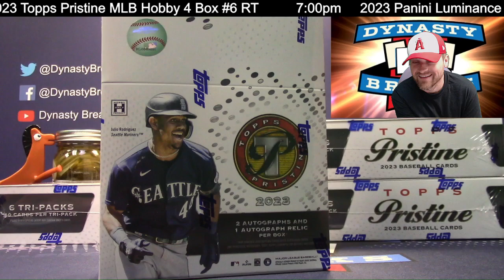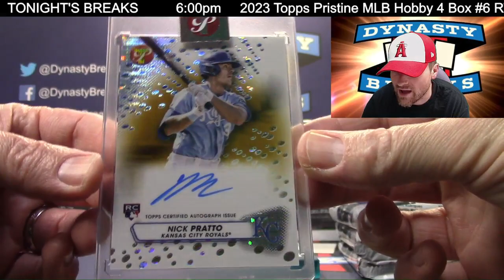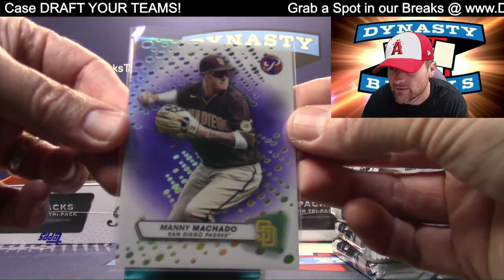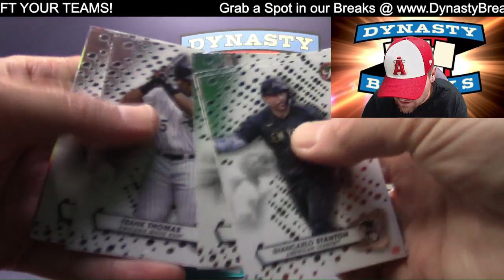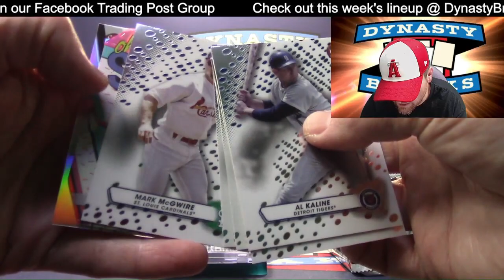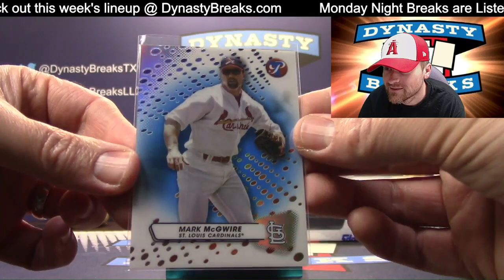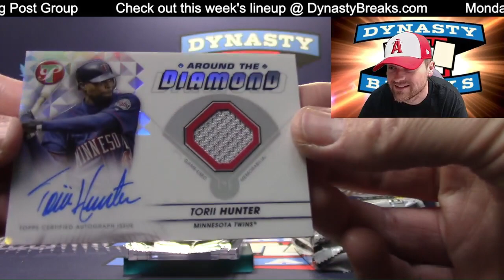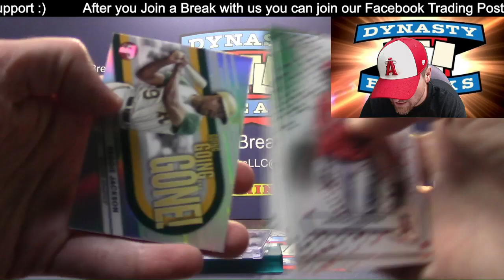2023 Topps Pristine Baseball Card 4 Box Half Case Break #6 Sports Cards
Half Case of New 2023 Topps Pristine MLB Baseball Cards